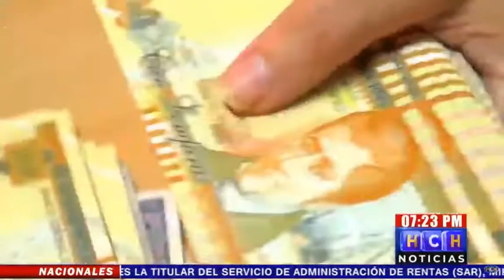Honduras y FMI llegan a un acuerdo en tercera revisión del Programa Económico